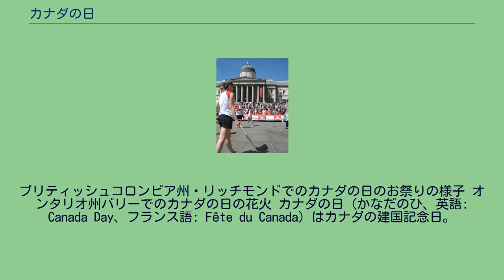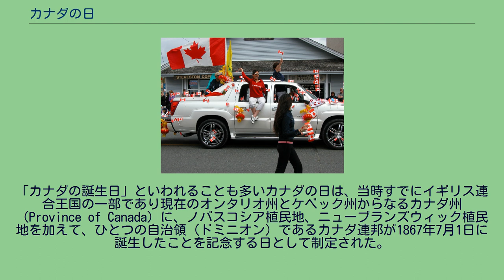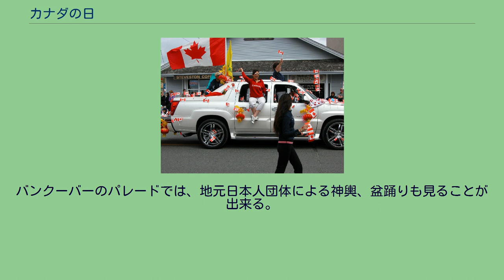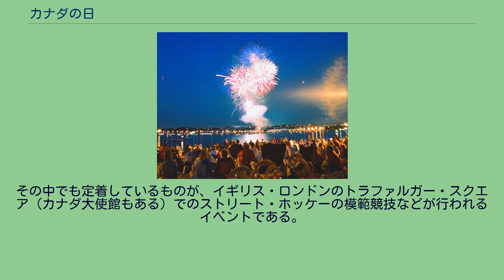カナダの日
ブリティッシュコロンビア州・リッチモンドでのカナダの日のお祭りの様子 オンタリオ州バリーでのカナダの日の花火 カナダの日（かなだのひ、英語: Canada Day、フランス語: Fête du Canada）はカナダの建国記念日。
カナダで毎年7月1日に制定されており、国民の祝日となっている。
1867年に制定された英領北アメリカ法により、カナダが一つの連邦として自治を開始した1867年7月1日を記念し祝日に制定された。
旧名はドミニオン・デー（英語：Dominion Day、フランス語：Le Jour de la Confédération）と言った。
「カナダの誕生日」といわれることも多いカナダの日は、当時すでにイギリス連合王国の一部であり現在のオンタリオ州とケベック州からなるカナダ州（Province of Canada）に、ノバスコシア植民地、ニューブランズウィック植民地を加えて、ひとつの自治領（ドミニオン）であるカナダ連邦が1867年7月1日に誕生したことを記念する日として制定された。
連邦休日法によってカナダの日は毎年7月1日に制定されているが、7月1日が日曜にあたる場合は、翌2日が振替休日としてこの日も公休日となる。
但しカナダの日のイベントはその場合でも7月1日に行われる。
7月1日が土曜にあたる場合は、通常土曜を休日にしている企業などでは週明け3日の月曜を休みとすることが一般的である。
オタワの国会議事堂前での式典でのカナダ軍スノーバード カナダの日の祝祭行事は主に各地方自治体が主催し、屋外で行われるものが多い。
パレード、屋外のお祭り、バーベキュー、航空・艦船ショー、野外コンサート、花火などである。
また新移民の公民宣誓式も行われる習わしとなっている。
1980年の祭典では『オー・カナダ』が国歌と定められた。
バンクーバーのパレードでは、地元日本人団体による神輿、盆踊りも見ることが出来る。
首都オタワでは国会議事堂前の広場（パーラメント・ヒル）ではカナダ総督と首相が参加する記念式典が行われる。
国王またはその他の王族も出席することがある。
1990年、1992年、1997年、2010年の式典にはカナダ女王であるエリザベス2世が参加した。
ロンドン・トラファルガー・スクエアでのストリート・ホッケー カナダ以外の国では、在外カナダ人が7月1日近辺の休日にカナダの日のイベントを行うことがある。
その中でも定着しているものが、イギリス・ロンドンのトラファルガー・スクエア（カナダ大使館もある）でのストリート・ホッケーの模範競技などが行われるイベントである。